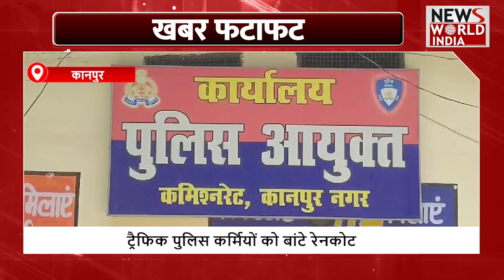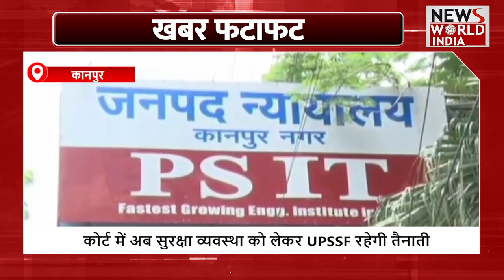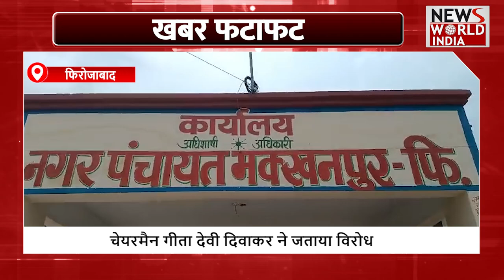फटाफट अंदाज में देखिए सभी बड़ी खबरें ! TOP NEWS